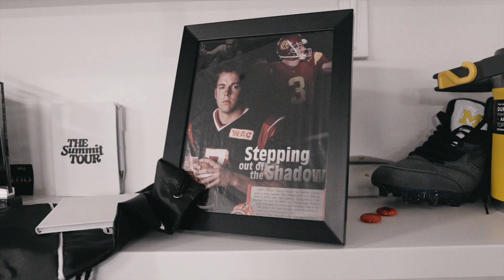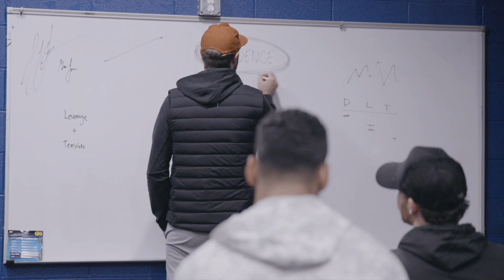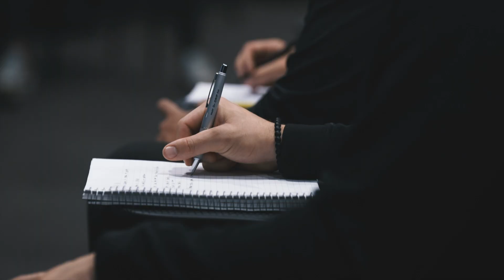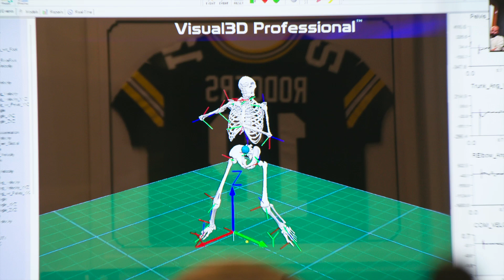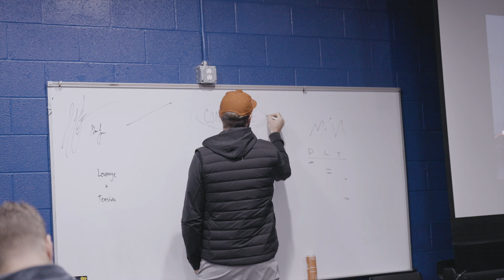QBX: Building an XFL Quarterback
The XFL's Director of Quarterback Development Jordan Palmer has been working to bring innovation, movement, and technology together in order to help elevate the QB position in the 2023 XFL Season.